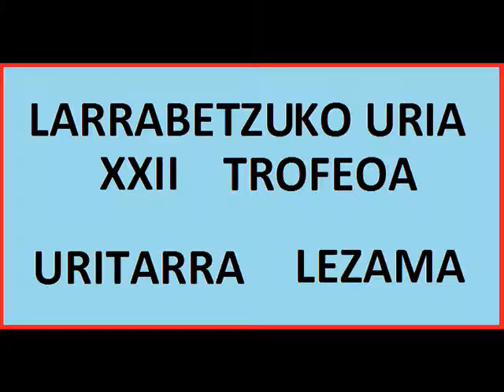LARRABETZUKO URIA XXII TROFEOA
el uritarra vencio en ellarrabetzuko uria XXII trofeoa de esta edicion por 1-0 al lezama